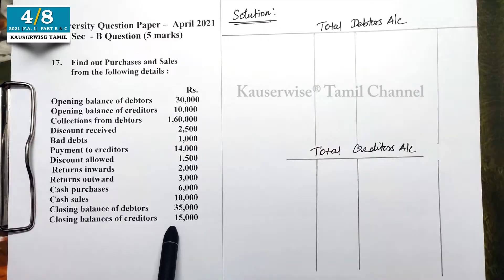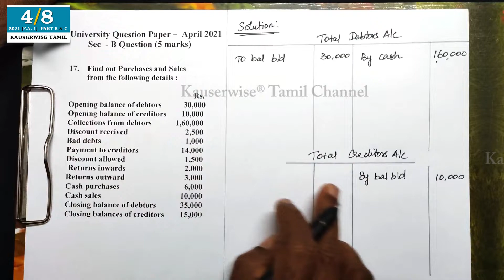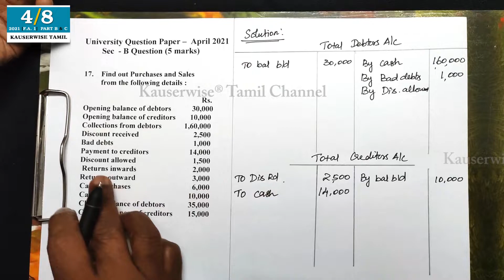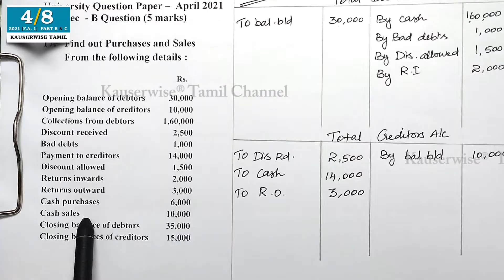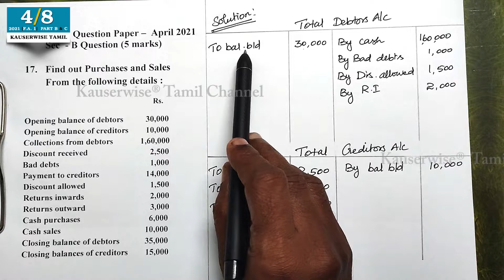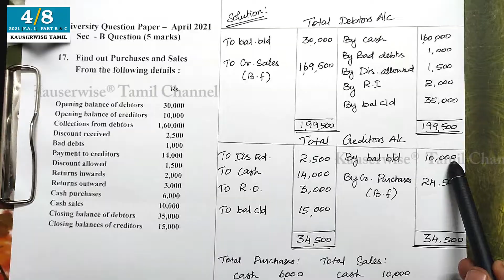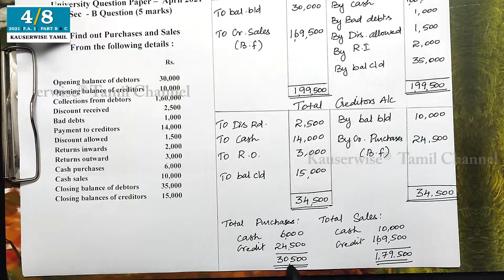Single Entry System | Previous Year University Question Paper 2021 | Kauserwise Tamil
Single Entry System  (5 Marks)

2021 April Solved Previous year University Question Paper for Financial accounting 1

We have solved Part - B (5 Marks) & Part - C (10 Marks) Questions one by one.

Part - B (5Marks)
[1] Personal account - Ledger
[2] Fire Insurance Claim
[3] Loss on sale of Machinery
[4] Single Entry system

Part - C (10 Marks)
[6] Hire Purchase system
[7] Depreciation
[8] BRS - Bank Reconciliation Statemen

Follow Us On:
👇List of Subjects and it's Play List👇

►Financial Management
►Financial Accounting
►Corporate Accounting
►Cost and Management Accounting
►Operations Research
►Statistics

Thanks
kauserwise®